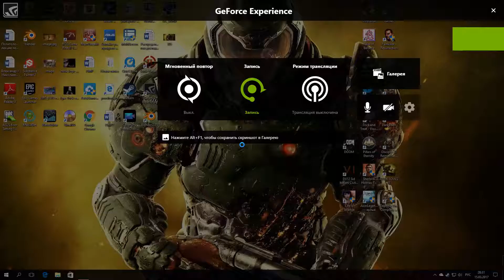Trick and Treat - Visual Novel #2